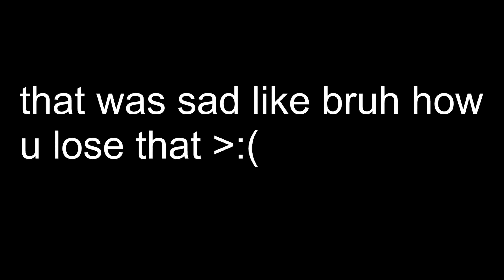Holiday🎄FT Season 5 (4K)